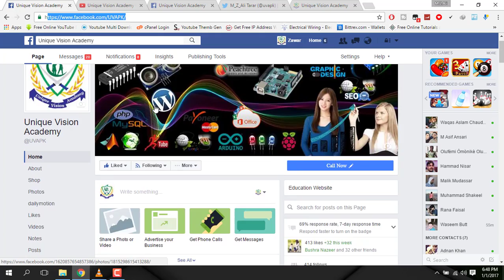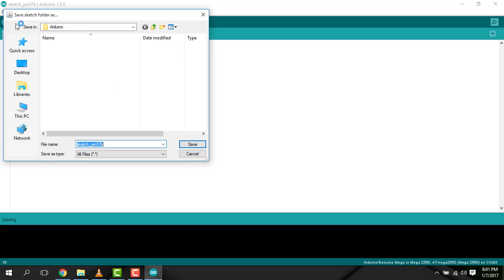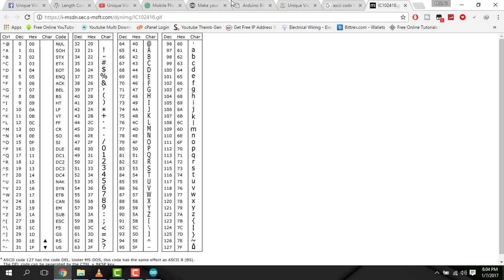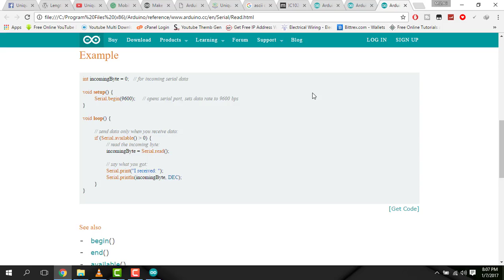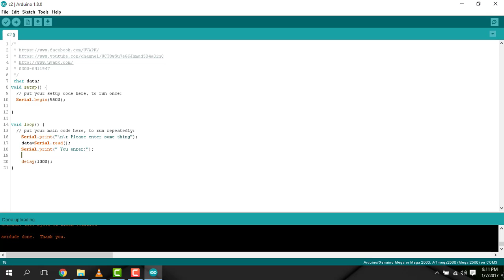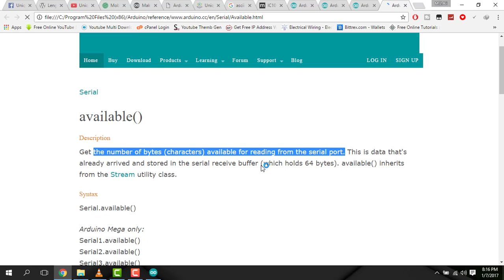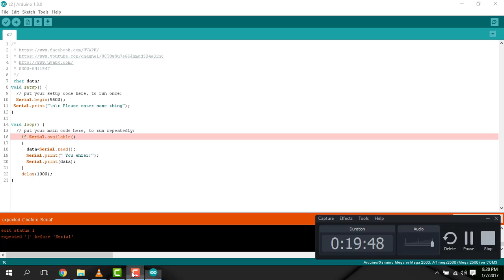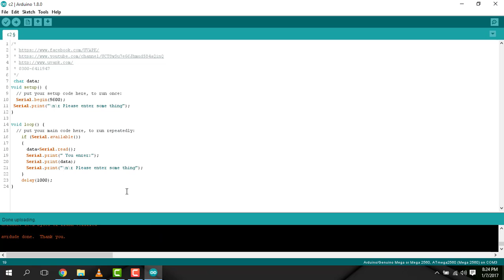Lecture 10 Serial Communication printing read function available function